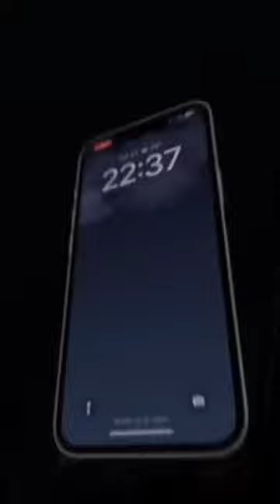Have you seen this awesome gear?!?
Check out this gear straight from Rakk's stash! There's something there for the whole family - even the furry family!

Wanna see my stream live from the Can? Head on over to twitch and dumpster dive into the fun!

Wanna get involved? Pleaes do! Come join The Pack in Discord and get amongst it all!

All this and more in the link!